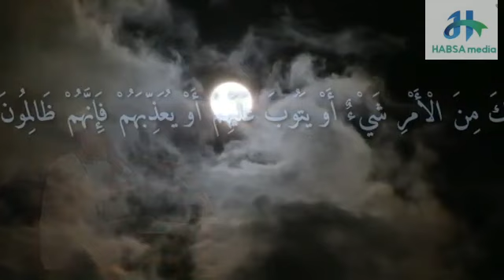EMOTIONAL AND HEART TOUCHING QURAN RECITATION | HAFIZ SAEED ATTOOR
THE REAL BEAUTY OF HOLY QURAN.
WE CAN FLEE TO MAKKAH TO EMBRACE THE HISTORICAL BADR. THROUGH THE FINE VOICE OF HAFIZ SAEED ATTOOR